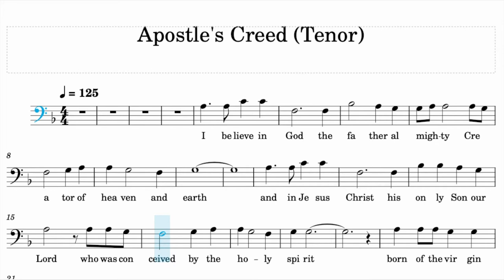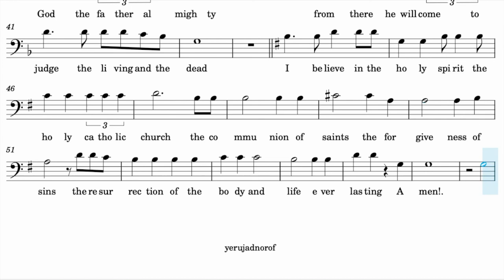Apostle's Creed (Tenor)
The Apostles' Creed (Latin: Symbolum Apostolorum or Symbolum Apostolicum), sometimes titled the Apostolic Creed or the Symbol of the Apostles, is a Christian creed or "symbol of faith".

@Ju-Rey Foronda